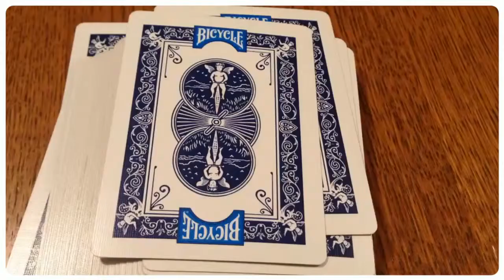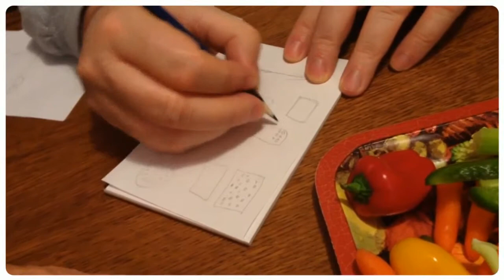Thanksgiving Games 2013